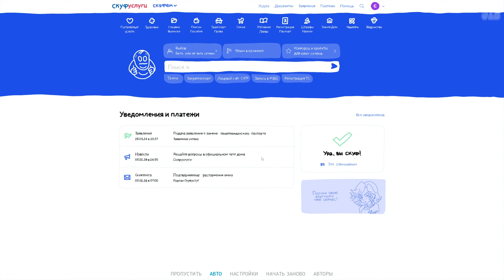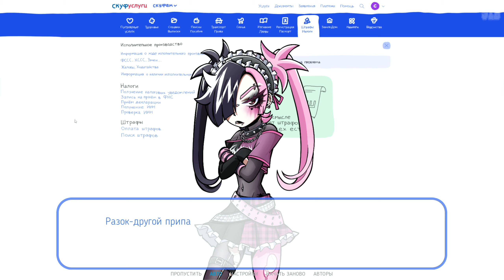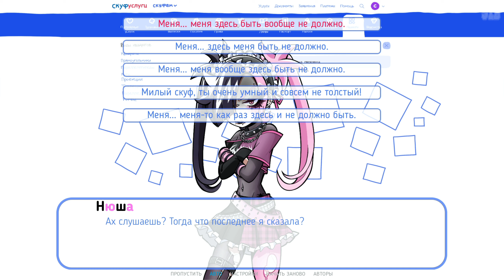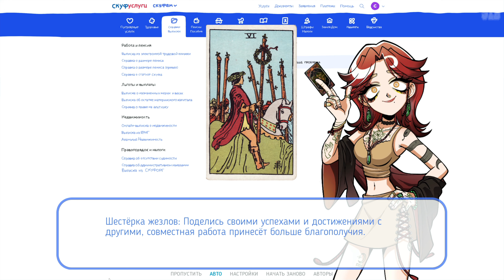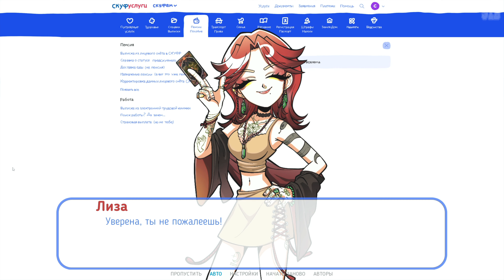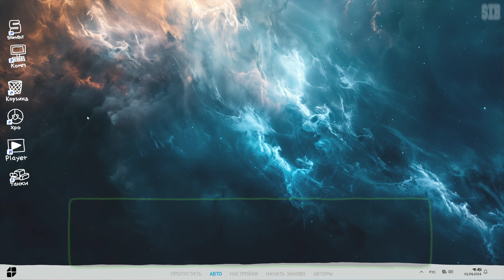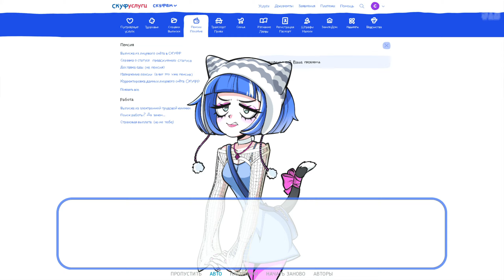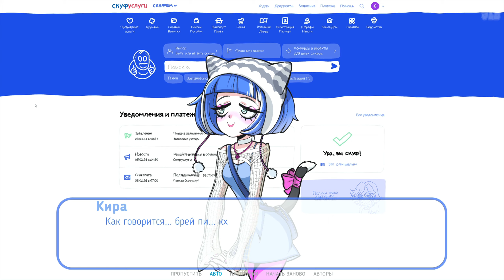Полное Прохождение Альтушка для скуфа: Ещё ещё (без комментариев)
Приготовьтесь к полному погружению в роль сорокалетнего холостяка, который, скажем прямо, уже не торт. Лишние килограммы, недостаток волос на голове и полное отсутствие женской ласки — вот ваша новая реальность. Но не спешите впадать в уныние. Возможно, вам просто стоит вспомнить пароль от своего аккаунта на Скуфуслугах, и всего в паре кликов от вас окажется заветная альтушка — ваша вторая половинка, гарантированная государством. Звучит как сказка, но в этой игре возможно и не такое.

Вы можете выбрать себе одну из трёх очаровательных альтушек на любой вкус. И пусть разветвлённая система принятия решений в этой игре почти ни на что не влияет, создавая лишь иллюзию контроля над ситуацией — не бойтесь экспериментировать. В конце концов, когда ещё выпадет шанс почувствовать себя настоящим повелителем виртуальных судеб?

Авторами этой игры являются комиксист Виталий Терлецкий и создательница вирусных аниме-видео RIKANI. Также нельзя не упомянуть о том, что роль внутреннего голоса главного героя озвучивает Пророк Санбой.

Сегодня юмористическая визуальная новелла "Альтушка для скуфа" обзавелась крупным сюжетным дополнением, которое добавило в игру трех новых героинь с собственными сюжетными ветками. Общая продолжительность игры увеличилась вдвое, были добавлены 9 новых концовок и несколько мини-игр с подвохом.